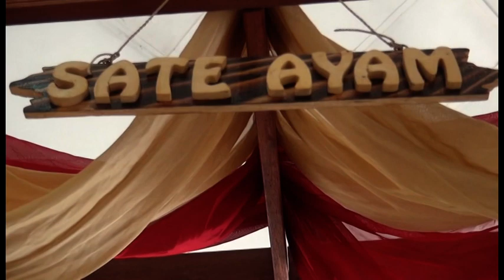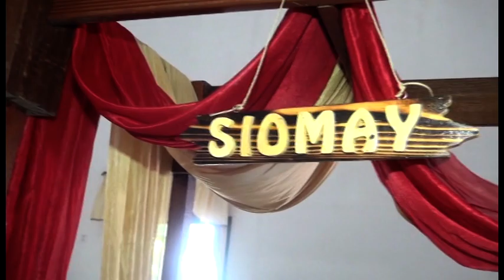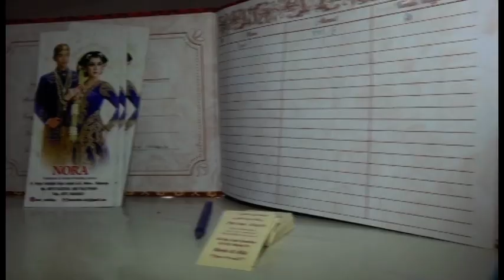Resepsi Persembahan dari Surga Aliq Sahibi & Novie Paramitha Sari